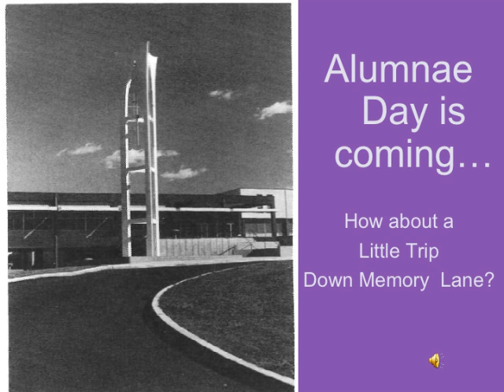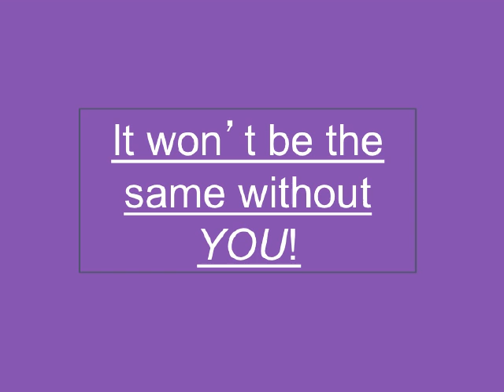MSJA Class of '77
Class of '77-- Your 35th Anniversary is coming up!
Don't miss out on the fun at Alumnae Day at Mount Saint Joseph Academy on  March 24, 2012!
It won't be the same without YOU!
Invitations will be in the mail soon...